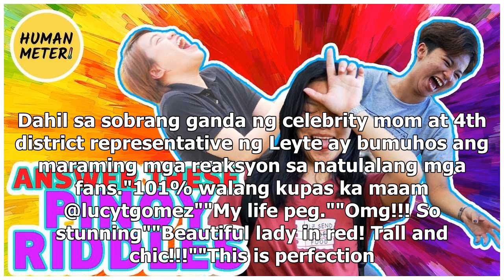Lucy Torres, beautiful lady in red sa new endorsement photoshoot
- Beautiful lady in red si Lucy Torres sa new endorsement photoshoot nito- Nag-post si Lucy ng pictu...